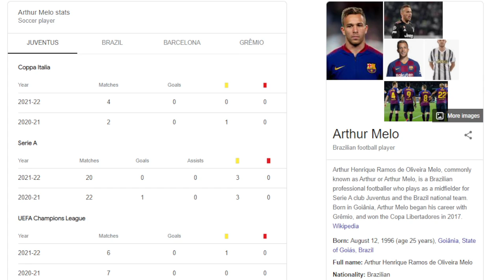Zinchenko Happening This Week !!! Huge Arthur Melo To Arsenal Update !!! Bukayo Saka Contract !!